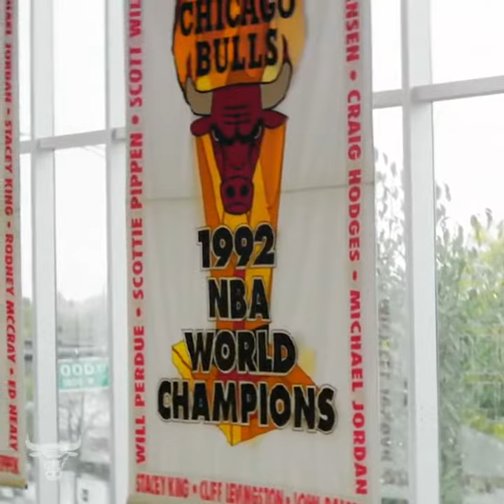Stacey King's Awkward moment being Michael Jordan's Teammate e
Stacey King remembers having an awkward moment asking Michael Jordan a question when he was a rookie in 1990.